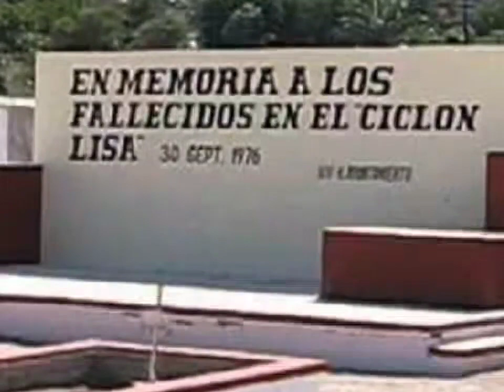Recordando al huracán Liza.